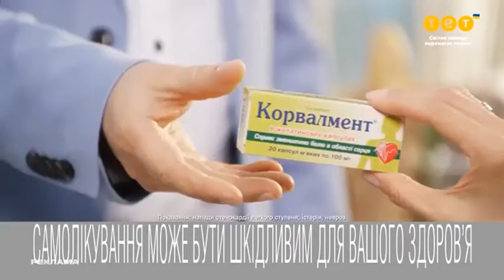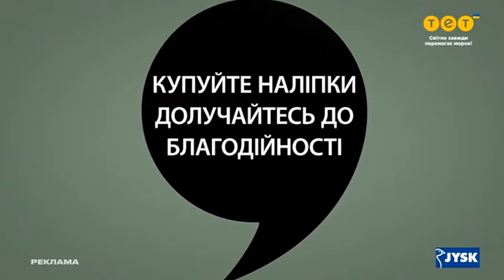ТЕТ - рекламний блок та анонси (19.08.2022) №2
В перерві між серіалом "Усі жінки - відьми".